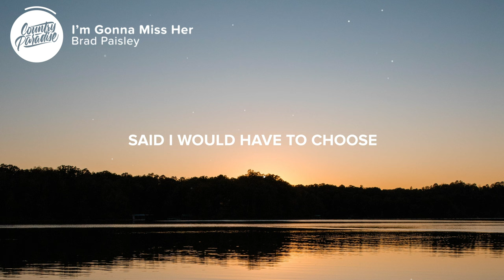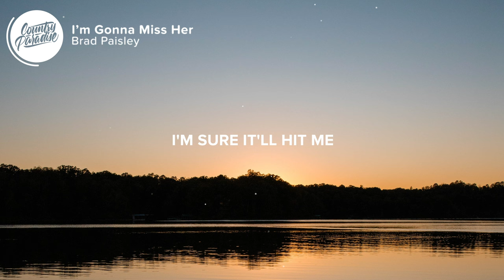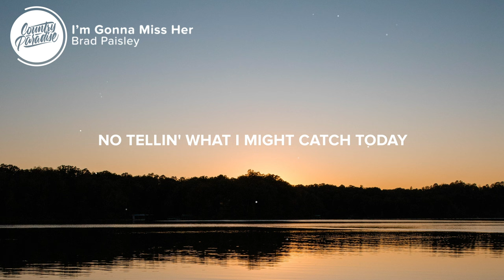Brad Paisley - I'm Gonna Miss Her (Lyrics)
⚡️ Oh, lookie there, I've got a bite

🎤 Lyrics: Brad Paisley - I'm Gonna Miss Her

[Verse 1]
Well I love her
But I love to fish
I spend all day out on this lake
And hell is all I catch
But today she met me at the door
Said I would have to choose
If I hit that fishin' hole today
She'd be packin' all her things
And she'd be gone by noon

[Chorus]
Well, I'm gonna miss her
When I get home
Right now I'm on this lake shore
And I'm sittin' in the sun
I'm sure it'll hit me
When I walk through that door tonight
Yeah, I'm gonna miss her

[Verse 2]
Now there's a chance that if I hurry
I could beg her to stay
But that water's right
And the weather's perfect
No tellin' what I might catch today

[Chorus]
So I'm gonna miss her
But right now I'm on this lake shore
Oh, lookie there, another bite

Songwriters: Brad Paisley and Frank Rogers
Producer: Frank Rogers

👨‍💻 If you like "Brad Paisley - I'm Gonna Miss Her" check out these other tracks:

- Old Dominion - I Was on a Boat That Day (Lyrics)
- Ryan Hurd - Coast (Lyrics)
- Walker Hayes - Fancy Like (Lyrics)
- Seaforth & Jordan Davis - Good Beer (Lyrics)

Picture credit
📷 Will Porada

👩‍💻 Share Brad Paisley - I'm Gonna Miss Her with your friends!